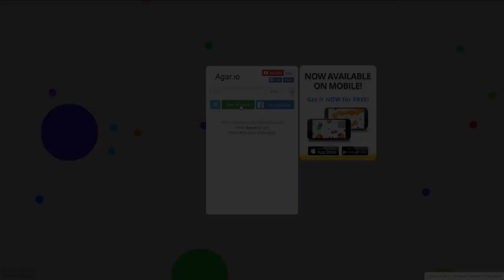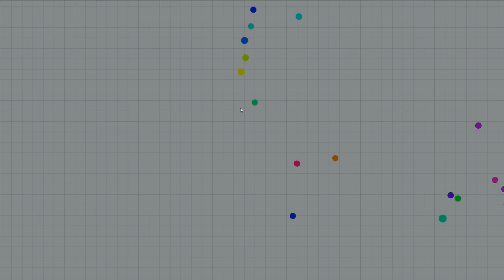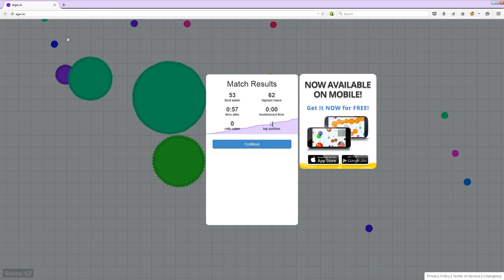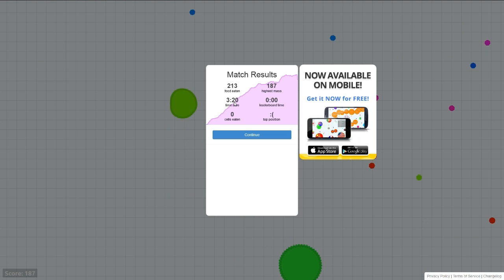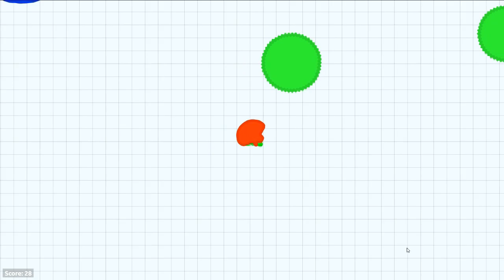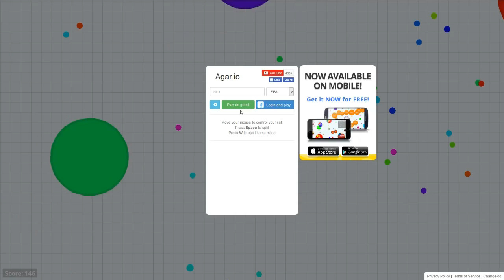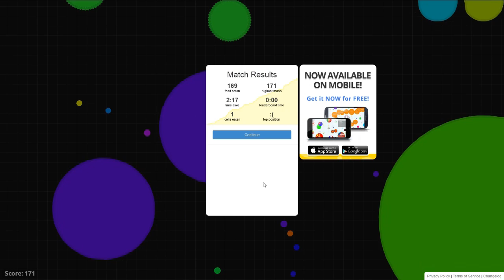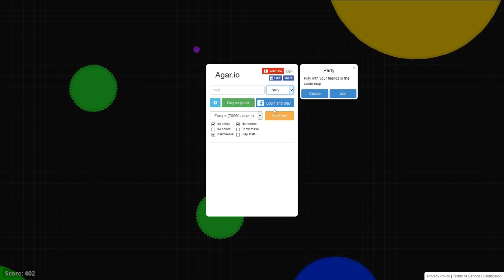Patchriotic Plays More Agar.io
Watch a fifty year old play video games!

After enjoying Agar.io, Patchriotic and assistant continue to play more. Will playing with a different mode make any difference?! Watch and see!

Link: agar.io